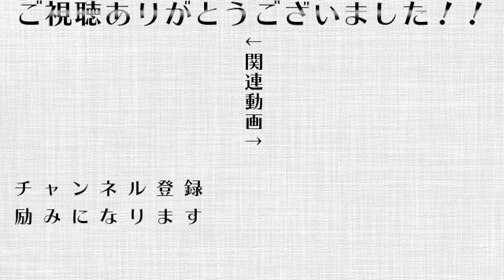VΔLZ3Dライブで疲れ果てる同期を見て安心した弦月【にじさんじ切り抜き/弦月藤士郎】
‹元動画›
【雑談】朝だよ雑談とちゃっかりにじ3D初おひろめ！【弦月藤士郎/にじさんじ】